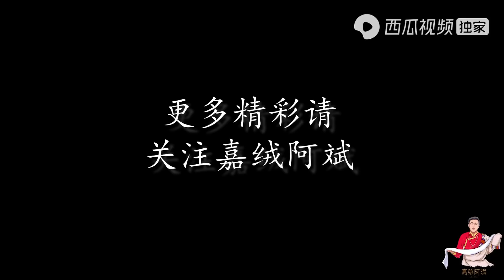藏区农村新年杀年猪，猪圈里频繁出意外，10多个人合力才把猪擒下【嘉绒阿斌】